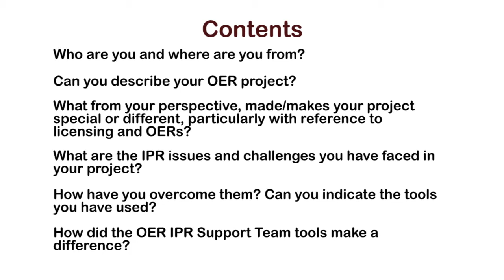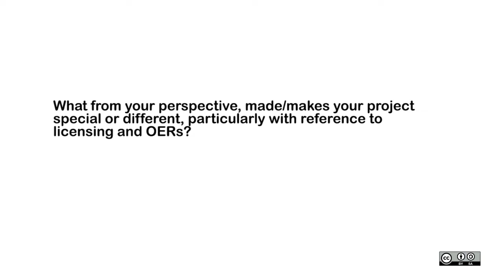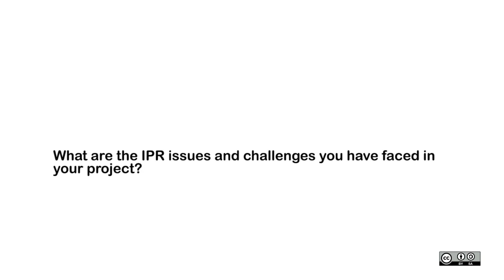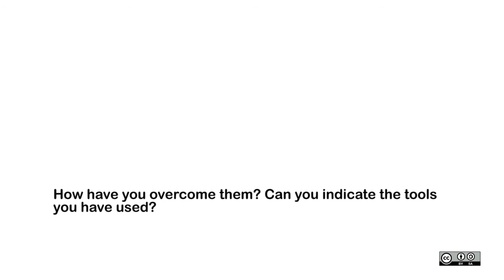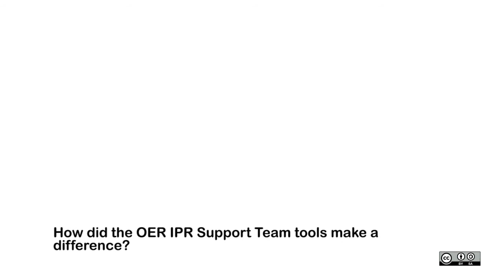OER in Healthcare - Legal and Ethical Challenges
Suzanne Hardy, Senior Advisor at the MEDEV Subject Centre, Newcastle University talks about her experience of OER Projects and IPR issues